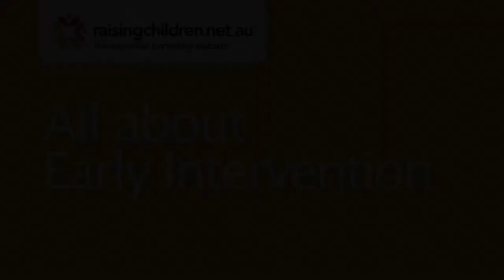CHILD DISABILITY AND EARLY INTERVENTION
"Watch this video to learn more about early intervention for children with disability.

Credit: Raising Children Network - Australia"